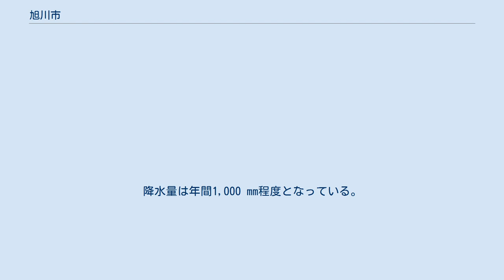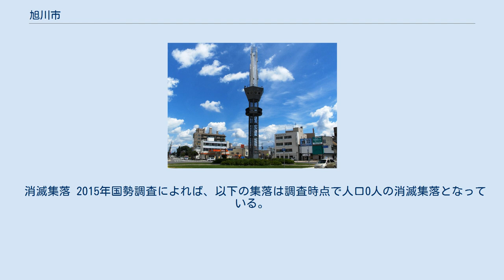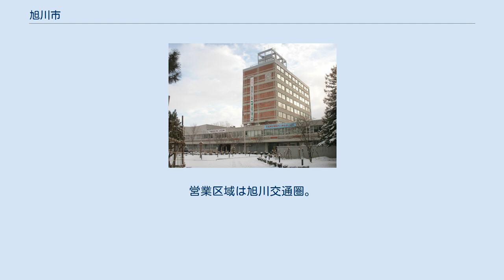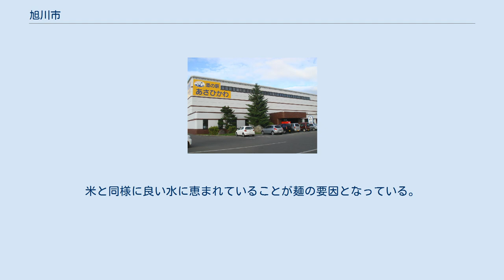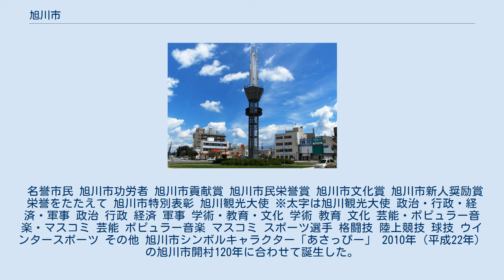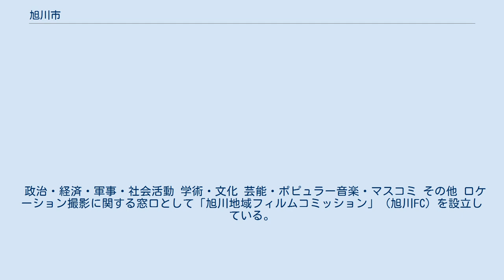旭川市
旭川市（あさひかわし）は、北海道北中部（道北地方）に位置し、上川総合振興局に属する市。
上川盆地に広がる振興局所在地であり、札幌市に次ぐ北海道第2位の人口（約33万人）を有する中核市である。
 旭川市中心部周辺の空中写真。
2014年9月2日撮影の63枚を合成作成。
 北海道中央部に位置し、道北の経済、産業、文化の中心都市。
国道や鉄道路線の終起点となり高速道路が整備されているなど道内物流の拠点となっている。
 そして旭川空港には東京・名古屋・大阪などへ直行便が就航している。
「国際会議観光都市」に認定されており、年間500万人以上の観光入込客数がある。
旭川市旭山動物園は日本最北かつ全国有数の動物園になっている。
また、旭川にゆかりのある文学者や芸術家も多く、市内各所に野外彫刻作品が置かれているほか（旭川の野外彫刻）、旭川家具をはじめとした木工業が盛んである。
 ユネスコのデザイン都市に認定されている。
 一般に、旭川の名が初めて登場したのは明治23年9月20日の開村告知の時とされているが、実際にはその7ヶ月ほど前の明治23年2月9日付『北海道毎日新聞』に掲載された以下の記事がある。
 この記事は、当時の北海道庁長官（兼屯田兵本部長）永山武四郎の直属の部下である岡部方幾（屯田兵司令部付曹長）が会見したもので、前年末に上川への離宮設置が山縣有朋内閣によって閣議決定されて以降、まだ村名すら決まっていない地の離宮の名称について語っている。
現在確認できる資料としては開村前に「旭川」の名が登場する唯一のものである。
 命名者の意図として『旧称（アイヌ地名）の意義を存し（有し）且つ大日本帝国等の意味に縁あり』と明確にしており、「旭川」の名は、アイヌ語に由来する「日」＝「旭」の意と、大日本帝国の象徴としての「旭」の意を併せ持つ名として命名された事が読み取れる。
 ただ、旭川開村を伝える同年9月23日付北海新聞記事などは、名の由来についてアイヌ語意訳部分しか伝えていない。
 なお、記事中の「忠別」とは従前からのこの地域の呼称で、岡部方幾が語ったアイヌ語源「チユプペト」の意訳は、翌年発刊の永田方正『北海道蝦夷語地名解』 のチュプペツ項 に記述された意訳とほとんど同じ意である。
永田は函館県令・北海道庁の命を受けて全道のアイヌ語地名を調査した当時の権威学者であるが、空知・上川・樺戸3郡の調査は同年3月 であるはずの永田の意訳が2月のこの時点で既に成されていたという事は、この意訳が調査以前に創作されていた疑いがある。
 「旭川」の名の由来については、かなり以前からこの新聞記事の存在は市史編集会議や郷土史家 など各方面で知られていたが、旭川市をはじめとしてその見解は長年アイヌ語意訳のみに固定化しており、地名とは直接関係のない忠別川語源説が諸説として混同されるなど種々誤解が多い。
 旭川市は北海道内最大の盆地となる上川盆地にあり、石狩川、牛朱別川、忠別川、美瑛川などの河川合流部に位置している。
市西部に幌内山地、天塩山地、嵐山丘陵が南北に連なっており、石狩川は幌内山地を侵食して神居古潭渓谷を形成している。
大雪山系ではエゾナキウサギ、キタキツネ、エゾリスなどの動物が観られる。
「神居古潭渓谷の変成岩」として「日本の地質百選」に選定されている。
市北部に比布丘陵、市東部に米飯山地が分布している。
突哨山（とっしょうざん）には日本最大級のカタクリ群落がある。
 山地 河川 湖沼 旭川市は上川盆地に位置していることから、典型的な内陸性気候になっている。
気温の年較差が50度以上あるため寒暖の差が大きいことが特徴であり、1902年（明治35年）1月25日に日本の気象官署での観測史上最低気温となる-41.0度を記録、1989年（平成元年）8月7日には旭川（上川地方）観測史上最高気温となる36.0度を記録している。
降水量は年間1,000 mm程度となっている。
降雪量は市内各地区によって違いがあり、忠和地区や春光台地区では旭川気象台観測より約30 %増の降雪量を観測する。
降雪量の平年値は北海道内で倶知安町、岩見沢市に次ぐ数値を記録しているが、どか雪が比較的少ないため最深積雪は余り大きくならない。
1年間に雪の降る日数は143.8日は日本国内で最も多い。
 春は移動性高気圧に覆われる日が多く穏やかな天気の日が続くが、寒さが残る。
夏になるとオホーツク海高気圧...